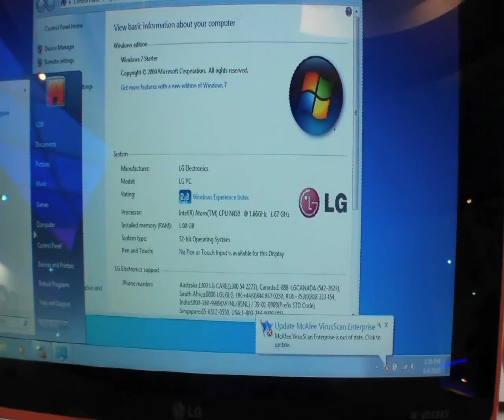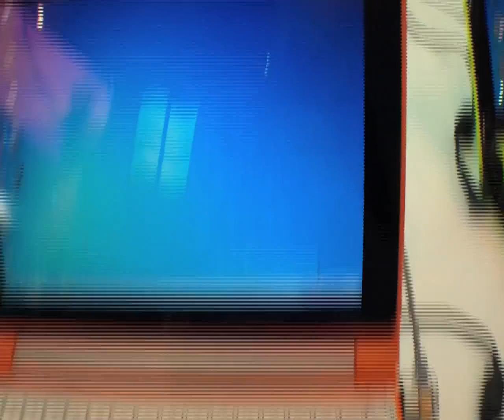LG X200 Netbook im Kurztest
- Erste Eindruecke vom neuen LG X200 Netbook waehrend der Computex 2010